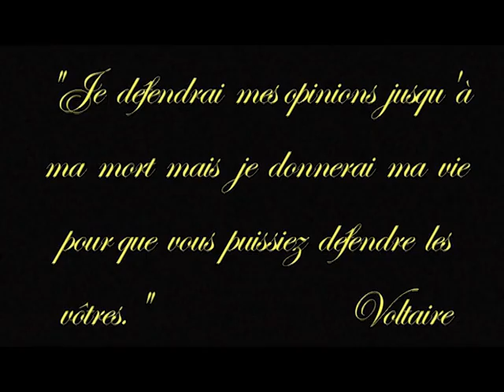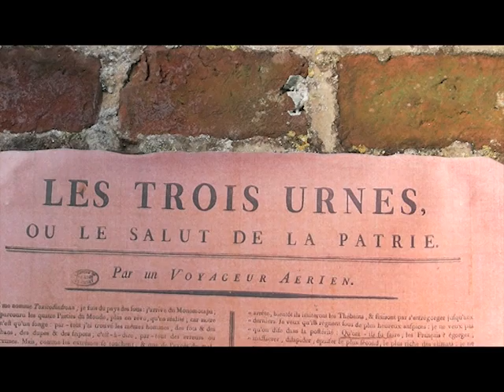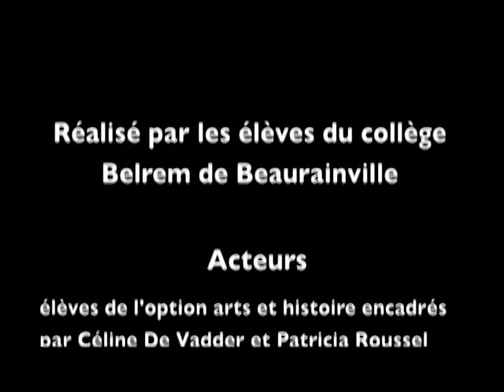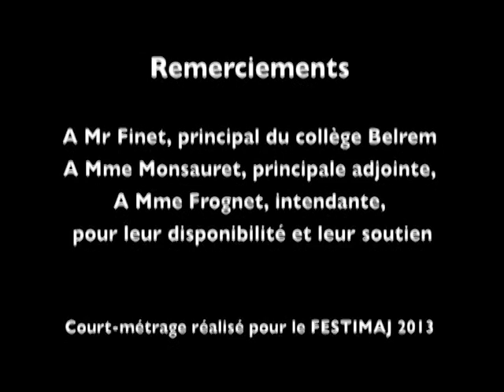Olympe de Gouges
Fiction 8'20 - Collège Belrem - Beaurainville (62) - Les grandes lignes de la vie d'Olympe de Gouges, féministe révolutionnaire.